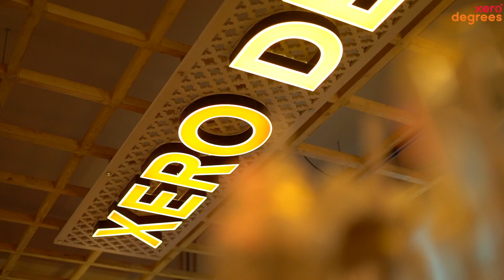NOW OPEN! - Xero Degrees, Nirman Vihar.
@xerodegrees_india is NOW OPEN in East Delhi! Thanks for always loving us.
Address- B-35/2, Ground Floor, Laxmi Nagar. Opposite V3s Mall.
Visit soon.